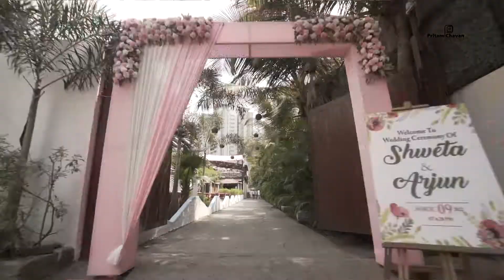The Grand Marathi Wedding Highlight Shweta & Arjun ( Bhadale ) Family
Best Wedding Pune
Grand Wedding Pune
Pune Marathi Wedding
Pune Best Wedding Photographer
Top Photographer Pune Maharastra
Best Cinematography Pune
Best Photographer Pune
Best Cinematography Pune
Best Videographer Pune
Royal Wedding Pune
Royal Wedding Pimpri Chinchwade
Grand Wedding Pimpri Chinchwade
Grand Bodh Wedding Pimpri Chinchwade